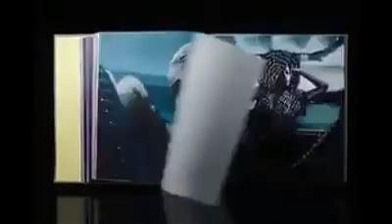Beyoncé - LEMONADE (COLLECTOR'S EDITION BOX SET)